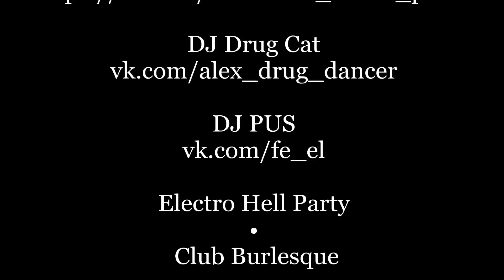Electro Hell Party • Club Burlesque (Нарезка)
U N D E R S I D E production